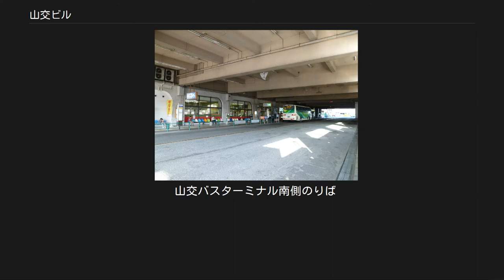山交ビル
山交ビル（やまこうビル）は、山形県山形市香澄町三丁目にある商業ビルである。
ヤマコーが管理を行い、また山交バスが運営するバスターミナルも設置されている。
 高度経済成長の進展によって、山形市においても山形駅前大通りの再開発が避けがたい問題となった。
しかし、駅前には当時の新関善八山形市長が誘致に奔走し、1913年9月から操業を始めた日本専売公社（現：日本たばこ産業）山形工場があった。
 市は、駅前大通りの再開発を進展させるためには、最大の敷地を擁する山形工場の移転が肝要として、1960年ごろから山形商工会議所と共に陳情や交渉を重ね、市は専売公社から生産システムの近代化を図るため条件さえ合えば移転しても良いとの言質を引き出し、さらに、その後の交渉で専売公社は敷地、建物の売却は困難だが、かねてから他の施設を建設するため目星をつけていた東京都渋谷区南平台12-1の土地を市が買収し専売公社に提供すれば、山形工場の倉庫部分を除いた土地を市に提供するとの交換条件を示した。
市は専売公社のこの要望に応じることを決定し、交換契約は成立した。
 このような経過を経て、山形工場跡地の再開発は駅前の整備計画事業の一環として、財団法人山形市開発公社が整備を担当することとなり、市が取得した土地と建物は市開発公社に委譲された。
 1971年1月、市開発公社から工場跡地を取得した山形交通が再開発ビル建設を目的に資本金5000万円で山交ビルを設立し、翌年6月15日、地下2階、地上8階の複合商業施設をオープンさせた。
ビルにはダイエー山形店がキーテナントとして地下1階から地上4階まで出店。
5階以上にはボウリング場、映画館、バンケットホール、さらに診療所のほかレストラン街である味の名店街が設けられた。
 1989年4月には、ビル後方のバスターミナル上にプールを新設し、さらに改装した6階にダイエーの子会社であるダイエーレジャーランドとの提携に基づき、トップロードの前身となるオレンジ・ワン・ヤマコーが県下における初の本格的スポーツクラブとして開業した。
 山交ビルはバスターミナルであることや、山形駅に近接する交通の利便性もあり市内における有数の商業施設の一つとして数えられてきた。
しかし、モータリゼーションや市郊外における住宅地の開発に伴うドーナツ化現象などから、徐々に客足に陰りが見えはじめたため、2001年に家賃を半額に引き下げた新契約を結んでダイエー山形店の営業を継続させた。
 そうした家賃の引き下げにもかかわらず、ダイエー自体の業績不振も重なったため、その店舗の統廃合の一環として2005年11月20日にダイエー山形店は閉店して撤退した。
 2006年3月18日にはダイエーの撤退した店舗跡の一部には地元スーパーであるヤマザワが出店してテナントとして営業を開始した。
上層部には、雇用を生み出し山形市中心市街地の活性化を図ろうと空きテナントへの入居者が長らく募集されていたが、2007年11月28日にNTT東日本山形支店のコールセンターが設置され全てのテナントが埋まる形となった。
また1階には三越伊勢丹ホールディングスが展開し始めている地域密着型小型店の一つとして「エムアイプラザ三越山形店」（営業面積約430m2）が、同HD傘下である仙台三越によって2014年3月17日に新規出店している。
このほか、2018年3月8日には同年1月末で閉店した十字屋山形店に出店していたテナント等が改装工事を終えた山交ビル2階で営業を始めた。
 事業主であるユトリアグループ傘下であるヤマコーボウル(ボウリング場)や、バンケットホールはオープン当時から変わらず営業している。
また、夏季のビル屋上にて営業されるビアガーデンは夏の風物詩の一つでもあり、スポーツクラブとしては老舗となる「トップロード」は同ビルで20年以上の歴史を刻んでいる。
 山交ビルホームページを参照 山交バスが運営しているバスターミナルで、山交ビルのオープンと共に設立した。
山形市近郊・郊外の路線バスと、長距離高速バスの発着点となっている。
のりばはビル1階部分の北側と南側に分かれており、南側が主な発着点となっている。
また南側のりばには「案内センター」が設置されており、各種乗車券・定期券の購入や時刻表を手に入れることができる。
 2005年（平成17年）までは、山形行きの路線バスの多くは山交バスターミナル止まり（南側のりばへ停車）であったが、2006年（平成18年）春のダイヤ改正...